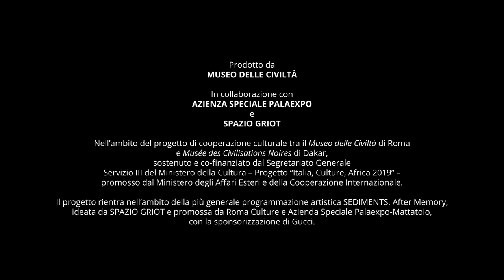MOTHERLAND ▷ VICTOR FOTSO NYIE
In occasione di  'SEDIMENTS. After Memory', mostra a cura di Johanne Affricot ed Eric Otieno Sumba, inaugurata il 30 giugno 2022 al Mattatoio di Roma, abbiamo incontrato Victor Fotso Nyie per parlare di 'Identità Sospese', in mostra da giugno a settembre 2022 presso il museo Mattatoio di Roma.

In questo nuovo episodio di MOTHERLAND ▷ Victor Fotso Nyie ci racconta dei temi che ritroviamo nelle sue sculture, parte di Identità Sospese: l’uso molteplice delle ceramica, il tema della restituzione e della riappropriazione, il passato culturale. Fulcro della sua ricerca artistica è la condizione dell’"uomo" africano contemporaneo, alienato e sofferente a causa di un passato non concluso di asservimento e sfruttamento..

Victor Fotso Nyie (Cameroon, 1990) vive e lavora a Faenza. Conseguito il Diploma Tecnico Superiore per la progettazione e la prototipazione dei manufatti ceramici presso l’Istituto Tecnico Superiore Tonito Emiliani di Faenza, nel 2017 si è laureato all’Accademia di Belle Arti di Ravenna e ha frequentato il Biennio di Scultura presso l’Accademia di Belle Arti di Bologna.

EN

On the occasion of 'SEDIMENTS. After Memory', an exhibition curated by Johanne Affricot and Eric Otieno Sumba, we met up with Victor Fotso Nyie to talk about his show, ‘Suspended Identities’ on view at Mattatoio museum in Rome, between June and September 2022.

In this new episode of MOTHERLAND ▷ Victor Fotso Nyie tells us about the themes we find in his sculptures: the multiple use of ceramics, the theme of restitution and re-appropriation, the cultural past. The core of his artistic research is the condition of the contemporary African "man", alienated and wounded by an unfinished past of enslavement and exploitation.

Victor Fotso Nyie (Cameroon, 1990) is a multidisciplinary artist, he lives and works in Faenza. After earning the Higher Technician Diploma for the design and prototyping of ceramics at the Tonito Emiliani Higher Technical Institute in Faenza, he graduated from the Ravenna Academy of Fine Arts in 2017 and went on to attend the Academy of Fine Arts in Bologna for sculpture.

Created and directed by | Johanne Affricot
Translation | Darya Shojai Kaveh
Video and editing | Atlantide

SEDIMENTS. After Memory
Curated by | SPAZIO GRIOT
Promoted by | Roma Culture e Azienda Speciale Palaexpo
Co-produced and organised by | SPAZIO GRIOT in collaboration with Azienda Speciale Palaexpo
Supported by | Museo delle Civiltà
In collaboration with | American Academy in Rome, British School at Rome, British Council

MOTHERLAND ▷ is GRIOT’s tv section featuring exclusive short documentaries with the artists, cultural producers, and creatives who inspire us the most. From Africa and the African diaspora. From Italy and the world.